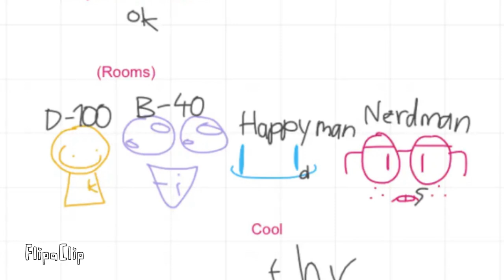bandcollab2 k i d and s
This is came from july 5 2024